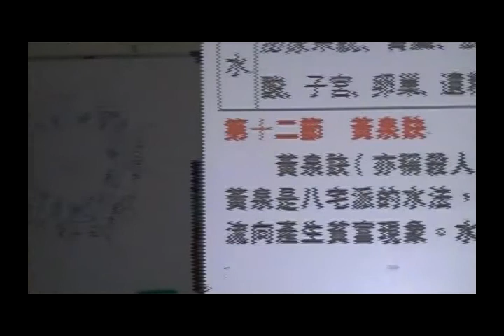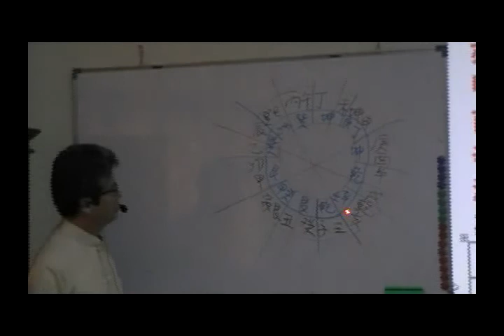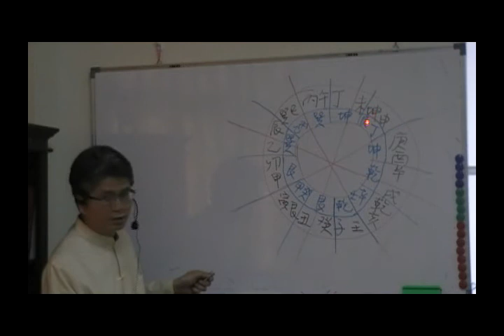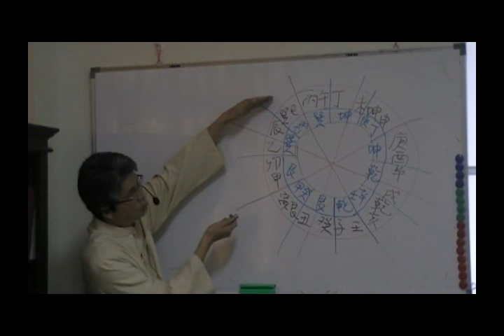總合學派陽宅教學 試看(一)